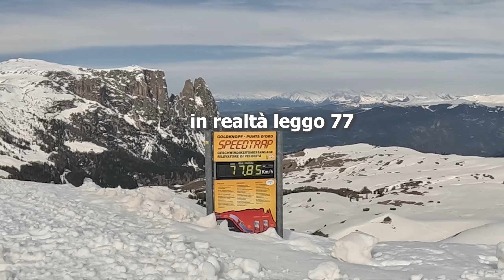ULTIMA uscita della STAGIONE in PRIMAVERA | SNOWBOARD vlog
Followers , sfortunatamente è arrivata l'ultima uscita della stagione, tra cadute e divertimento , rimanete connessi per nuovi video estivi!
MyPass Ski codice promo:  TOMI26
Il mio abbigliamento da snowboard, non sottovalutate le protezioni:
- Moffole Level Half Pipe
- SanDisk Extreme Pro 128 GB
- Dc Shoes Dryden
- Oakley Line Miner
- Insta360 X3
- Hensych Supporto per casco in lega di alluminio